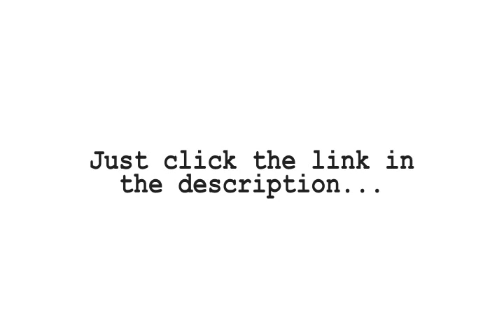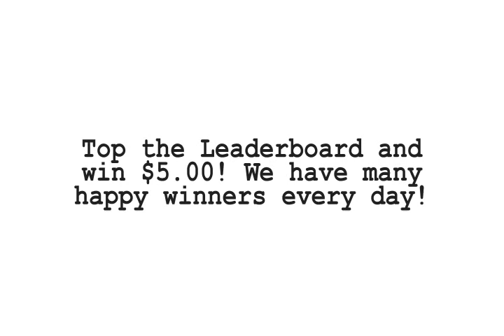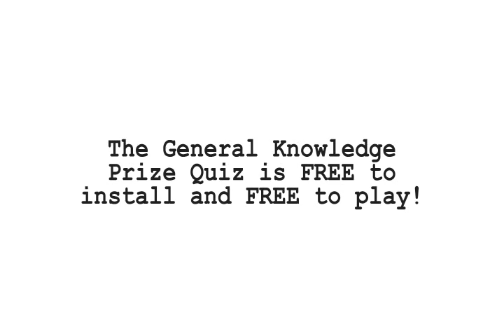Win Cash with the Android App General Knowledge Prize Quiz. FREE to install and FREE to play!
The General Knowledge Prize Quiz can be installed for free from The Android Marketplace. Free to install and free to play (coz it's ad supported). Play as many times as you like, top the leaderboard and win $5 US Dollars!

We have many happy winners every day because the winner is declared at totally random automated times.

The quiz might pay out once a day, or once a week or many times a day, it all depends on how many people are playing.

The more people that play, the more it pays out!